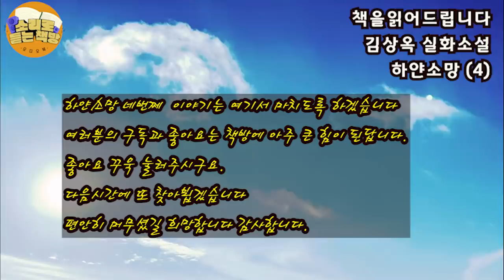[장편소설오디오북] 하얀소망(4) / 김상옥 실화소설 /형우는 기쁜마음으로 고향땅을 밟지만, 어디에서도 성희의 모습과, 소식은 들을수가 없었다...